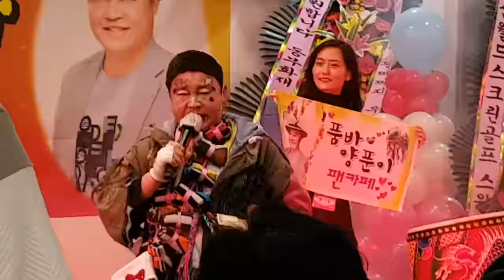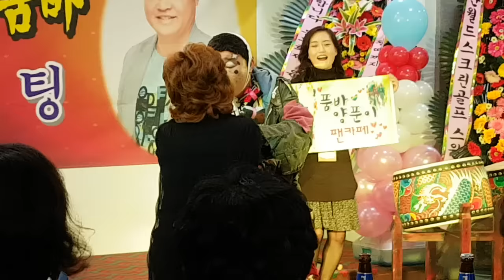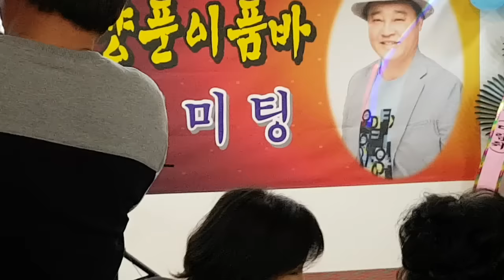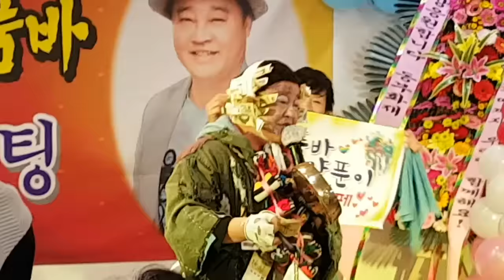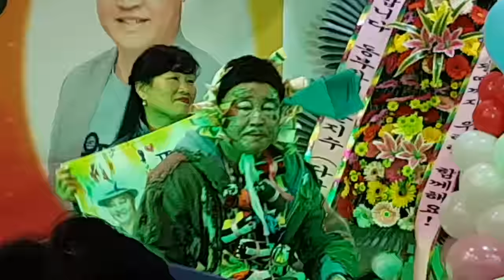양푼이품바님의 ''첫 팬미팅''ㅎ 추카 추카~♡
2016년 12월17일 양푼이품바님의 첫  팬미팅에서~^^